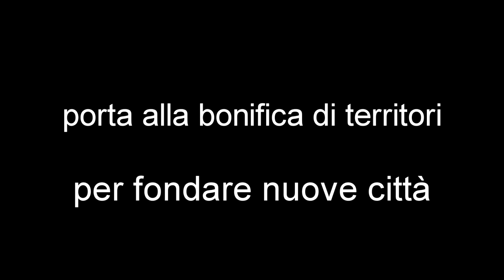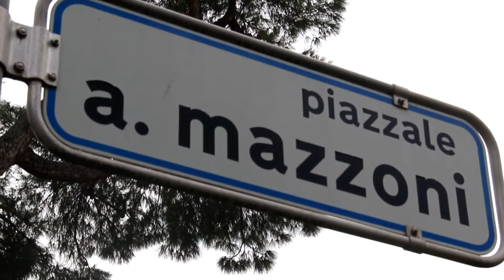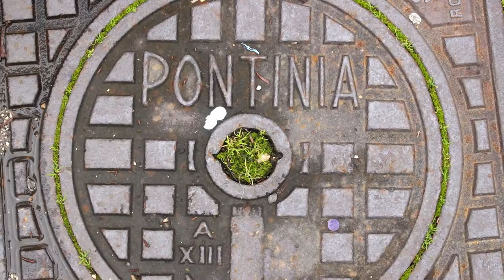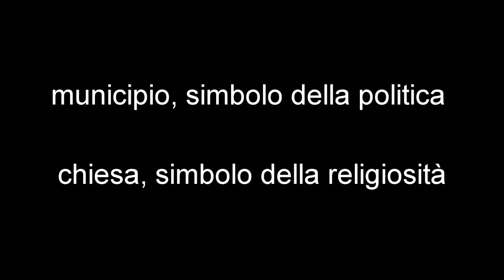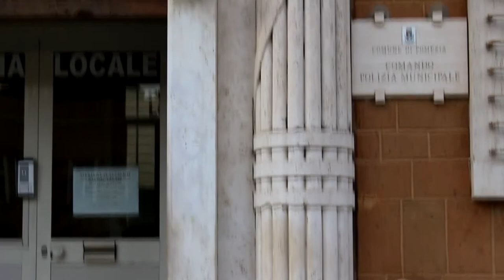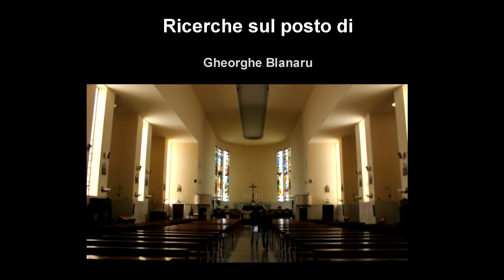Un viaggio nell'Architettura Razionalista |cortometraggio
Cortometraggio: viaggio dal 2018 al 1932, alla scoperta dell'architettura del periodo fascista nell'Agro Pontino, con le cinque città di Fondazione.
In ordine di fondazione troviamo:

0:00 Littoria (Latina)
2:06 Sabaudia
3:09 Pontinia e Aprilia
4:17 Pomezia

Un progetto di:
Davide De Vito
Alessandro Mazzitelli
Gheorghe Blanaru
Alex Arvatu

Docenti responsabili del progetto:
prof.ssa Cara
prof.ssa Caruso

Laboratorio Architettura e Ambiente, liceo Pablo Picasso di Pomezia.

Luoghi per le riprese: Latina, Aprilia, Pomezia, Sabaudia e Pontinia.
Si ringrazia la biblioteca comunale della città di Pomezia per averci permesso un' approfondita ricerca.

IN COLLABORAZIONE CON THE LEAD. IT

Io sono Davide De Vito e questo è un mio video.